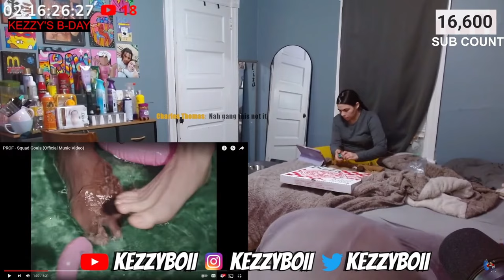GOTTA LOVE THIS LOL - PROF - Squad Goals (REACTION)